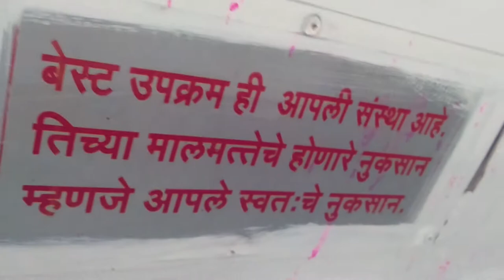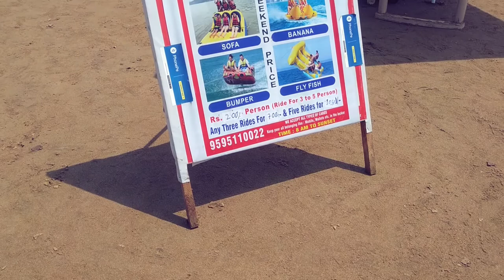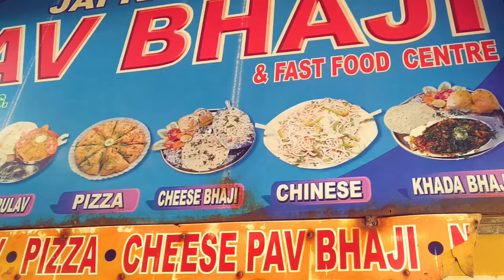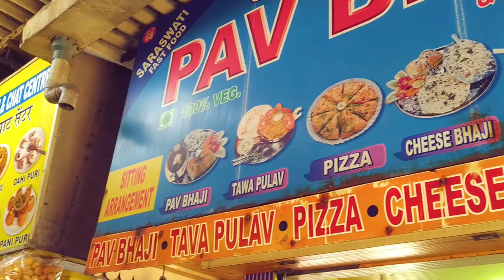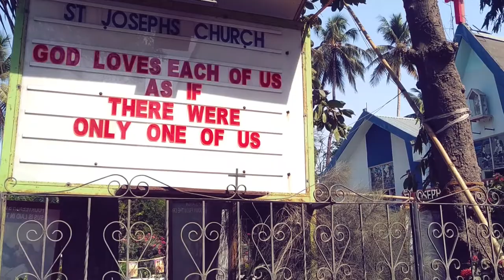Juhu Beach, Mumbai | Juhu Sea Beach, Chowpatty Mumbai | Juhu Beach, Arabian Sea | Juhu Beach Tour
Juhu Beach is one of the most famous beaches in Mumbai. It may be accessed from the suburbs of Vile Parle, Santacruz and Andheri. Many tourists make it a point to visit the beach when they come to Mumbai, as it is a relatively uncrowded free space in the city, although it does get crowded in the evenings and weekends.

Juhu is a neighborhood of Mumbai. It is most famous for the sprawling Juhu Beach. It is surrounded by the Arabian Sea to the west, Versova to the north, Santacruz and Vile Parle to the east, and Khar to the south. Juhu is among the most affluent areas of the city and home to many Bollywood celebrities. The nearest railway stations are Santacruz, Andheri and Vile Parle on the Western Line and Harbour Line of the Mumbai Suburban Railway.The nearest Metro Station is D.N Nagar. There are two minor B.E.S.T bus depots in Juhu.Beautiful sea beach located @ santacruz west ,Mumbai,India. its a western part of India..Arabian sea

Juhu is an upmarket neighbourhood of Mumbai. It is most famous for the sprawling Juhu Beach. It is surrounded by the Arabian Sea to the west, Versova to the north, Santacruz and Vile Parle to the east, and Khar to the south. Juhu is among the most affluent areas of the city and home to many Bollywood celebrities. The nearest railway stations are Santacruz, Andheri and Vile Parle on the Western Line and Harbour Line of the Mumbai Suburban Railway.The nearest Metro Station is Versova. There are two minor B.E.S.T bus depots in Juhu.